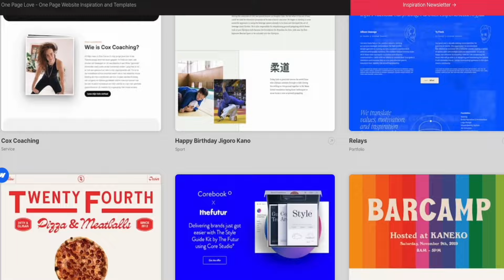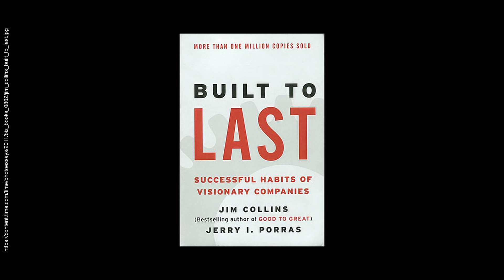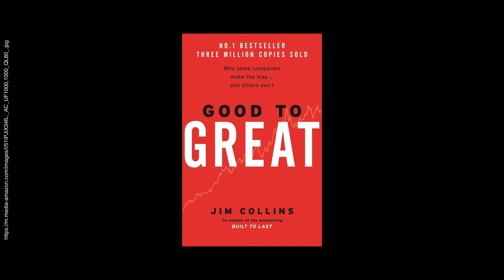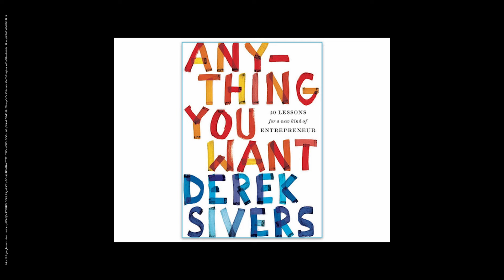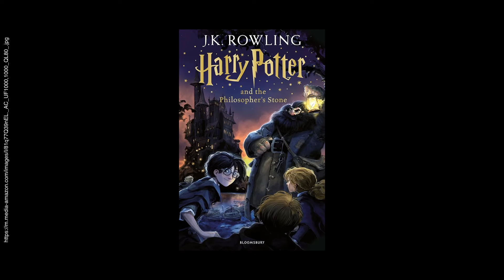Rob Hope: Web Designer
Rob is a South African web designer and creator who runs One Page Love and hosts the Yo! Podcast.

He’s currently working full-time on his self-owned portfolio of internet businesses after a decade freelancing. When he’s not building online he loves to surf, travel and listen to 90s punk rock.

PRODUCTS MENTIONED
· 7 Rules of Power by Jeffrey Pfeffer
· Anything You Want by Derek Sivers
· Build To Last by Jim Collins
· Good To Great by Jim Collins
· Great By Choice by Jim Collins
· Harry Potter And The Philosopher's Stone by J.K. Rowling
· How To Win Friends & Influence People by Dale Carnegie
· Power: Why Some People Have It and Others Don’t by Jeffrey Pfeffer
· The Hero with a Thousand Faces by Joseph Campbell

CHAPTERS
00:00:00 Intro
00:08:00 Passive income
00:14:02 Yo! Podcast
00:41:55 Office Hours
00:43:25 Design and Storytelling
00:55:00 Empathy
01:07:00 Books
01:09:00 Closing